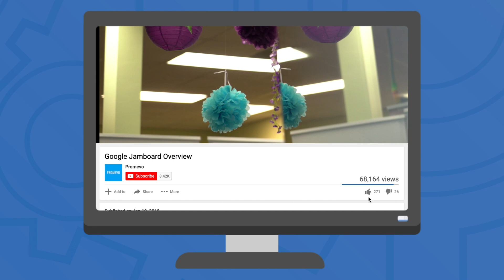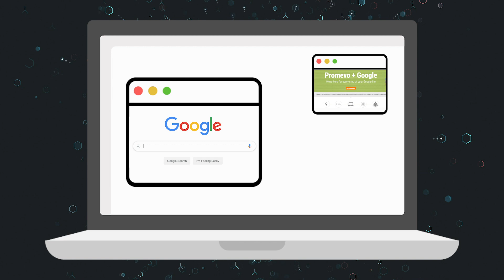What is Sandboxing in ChromeOS?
What is Sandboxing? How does it affect Chrome OS? Get out your shovel and pail and lets move some sand together as we give you the rundown on why sandboxing is so important to you!

FOLLOW PROMEVO!

Shop. Quote. Purchase with a PO.